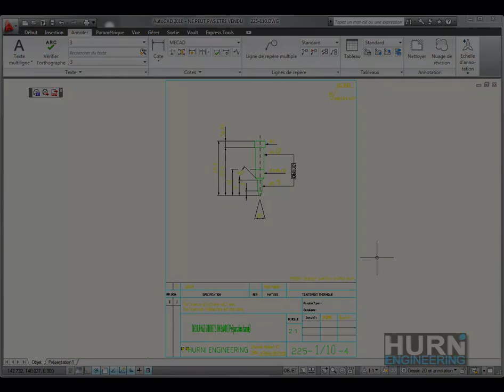DWG Export : Configuration des cadres d'impression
035 - Config_Format